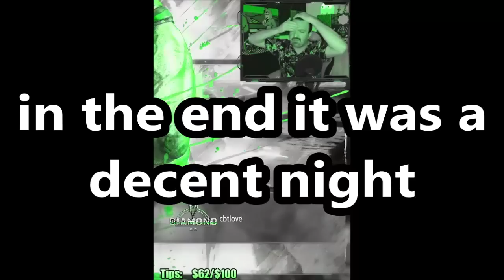DsP--SF6, dee jay is broken dood--furious for not receiving the bounty--please give me super thanks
0:00 Intro
0:41 Video starts